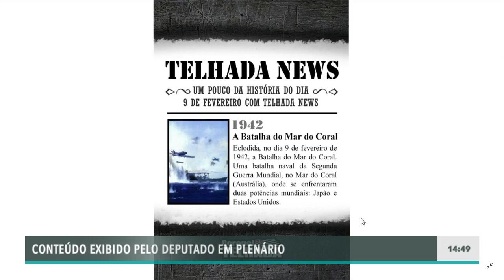Coronel Telhada em plenário 09/02/21 - Pronunciamento na ALESP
Informa a comemoração do Dia da Polícia Técnico-Científica. Lembra a apresentação de PEC para inclusão da categoria na Constituição Estadual.  Lamenta o falecimento de Raimundo Delmiro de Sá, combatente durante a Segunda Guerra Mundial. Discorre a respeito da prisão de criminosos após roubo de veículo e sequestro relâmpago de idoso, em Osasco. Cita a prisão de dois traficantes durante abordagem policial na zona sul de São Paulo.  Reafirma sua candidatura à Presidência desta Casa. Cita suas pretensões como Presidente. Clama pela independência deste Parlamento.